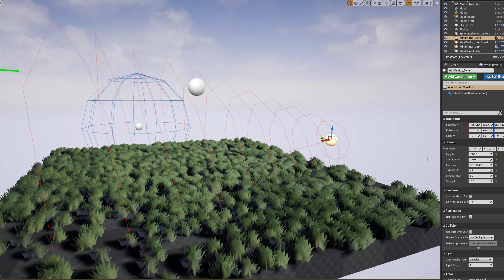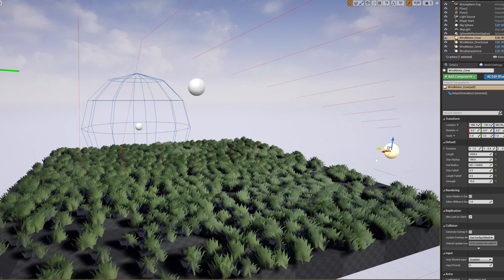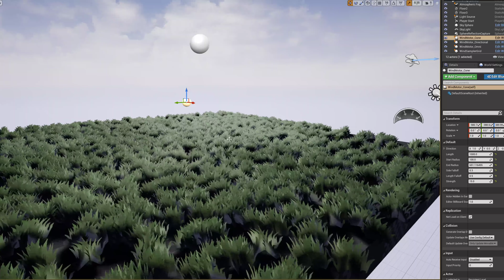UE4 - Wind System #3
Continued work on my wind system. Now visualizing the wind on grass meshes.